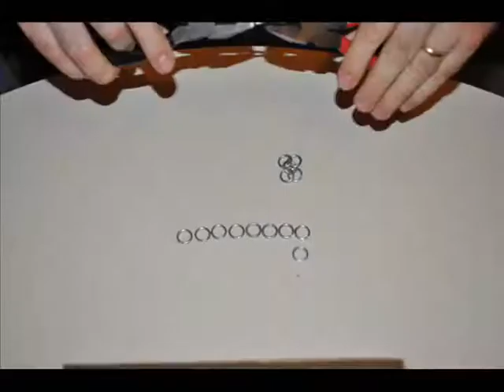Chainmail time lapse #3 with kool ending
making chainmail rows for a shirt (sorry it's not reptiles...
this is what ive been working on lately)